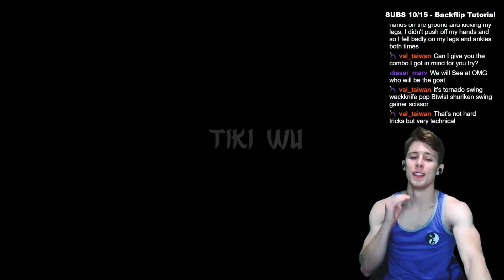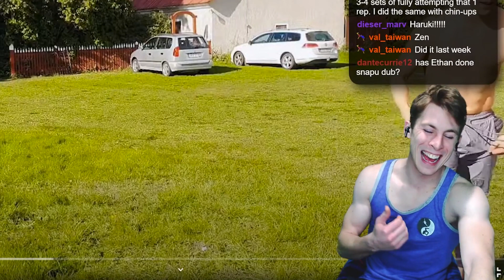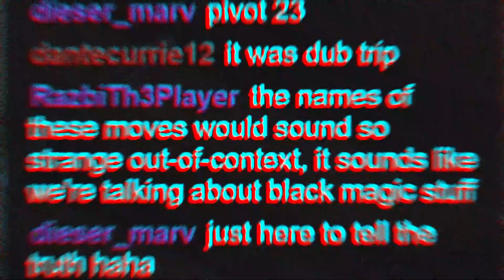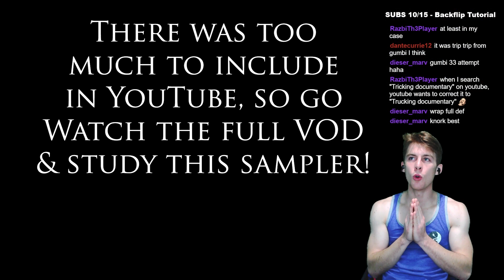Is Mike still the GOAT??? | Exhibit Sampler Analysis | Tiki Wu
Go watch Tiki's new sampler BEFORE you watch the analysis!!!